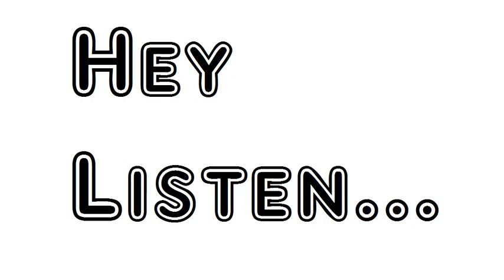Poem Oberon's Chapel Robert Herrick